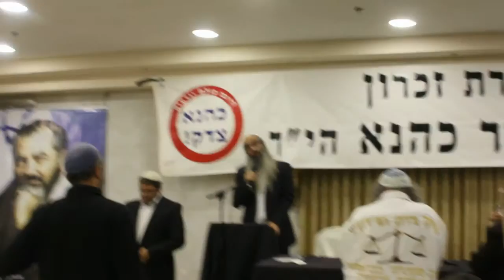12. דובר יוסף דיין - מנכ"ל תנועת כך בשנות ה1970...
הזכרה של יום השנה ה -25 לרצח הרב מאיר כהנא הי"ד.
יוסף דיין - מנכ"ל תנועת כך בשנות ה1970, אחד מיועציו הפוליטיים של הרב כהנא, הוגה דעות ומחבר ספרים.

На азкаре 25 лет со дня убийства рабби Мериа Кахане АИ"Д
Йосеф Даян - директор движения КАХ в 1970-е, один из политических советников раввина Каханэ, философ и автор .книг